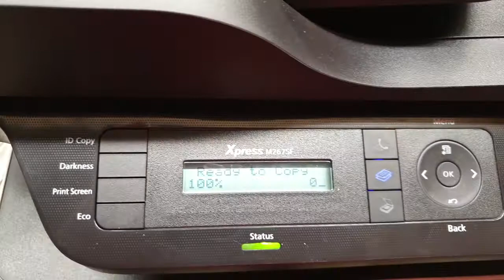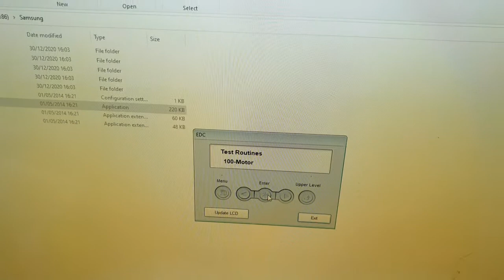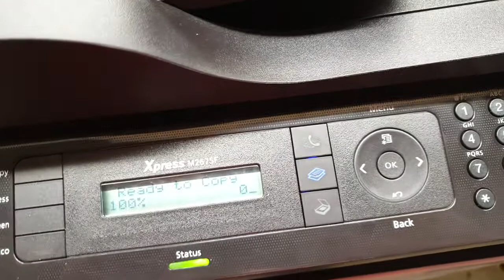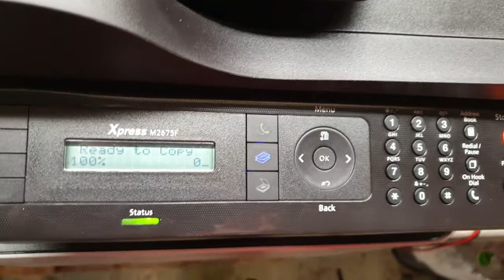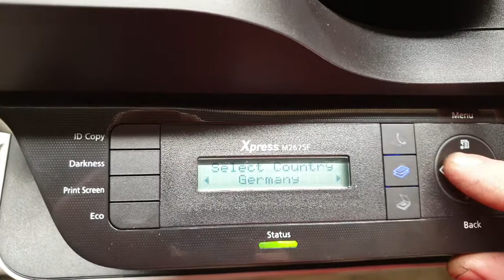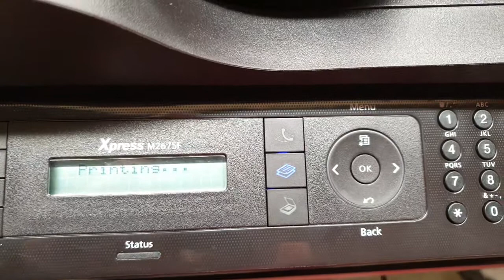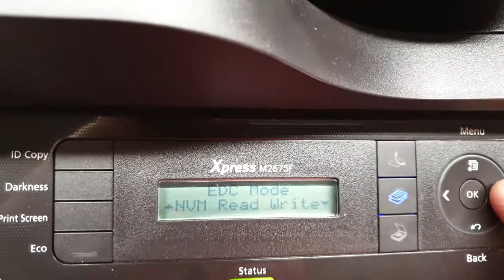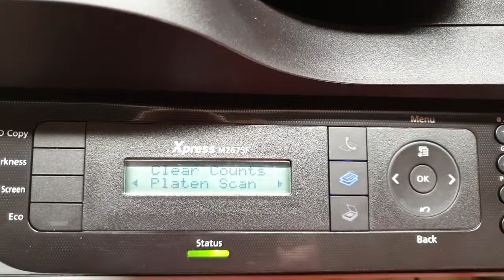all Samsung laser printers clear Counter Reset menus Diagnose all problems